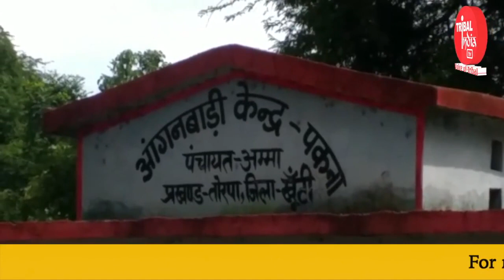khunti torpa: कृषक मित्र द्वारा जोताई के नाम पर किसानों से लाखों की ठगी !